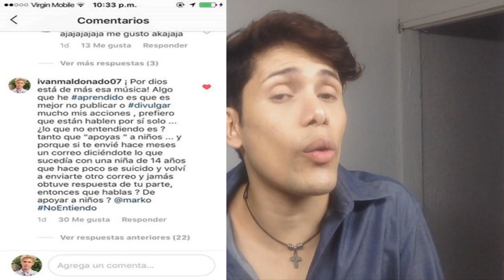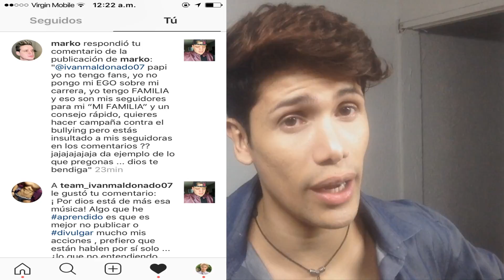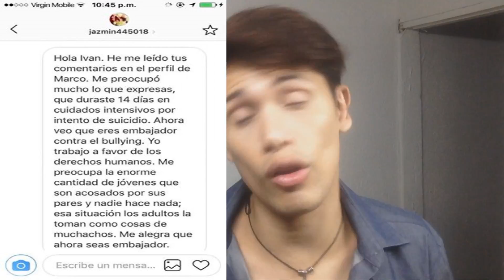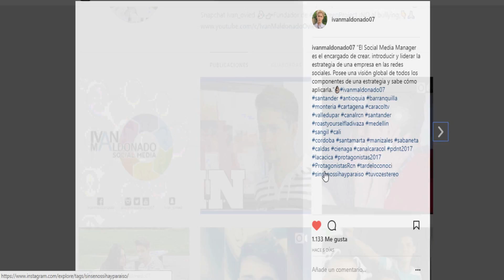Marko en Youtube ¡Conoce su otra cara!